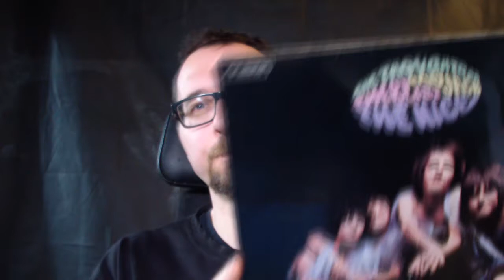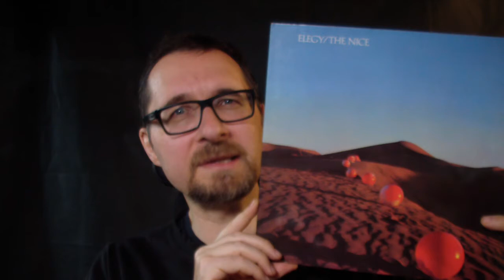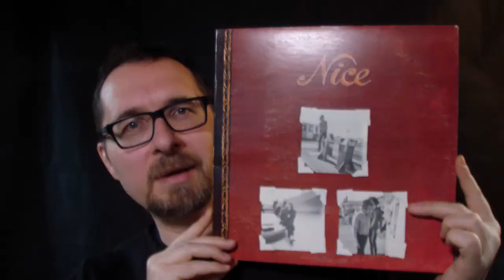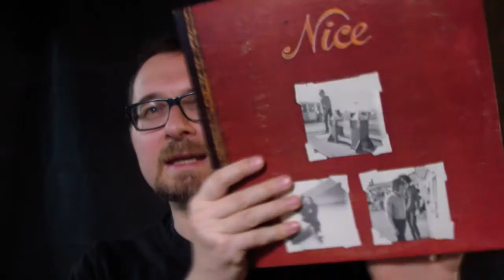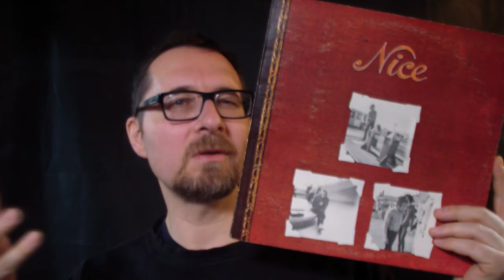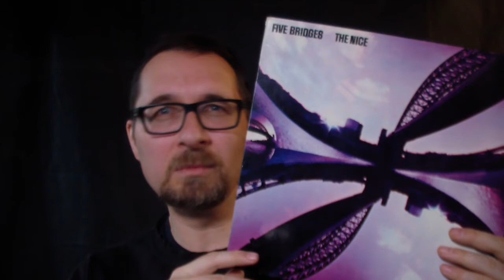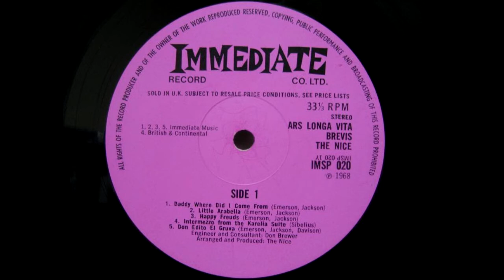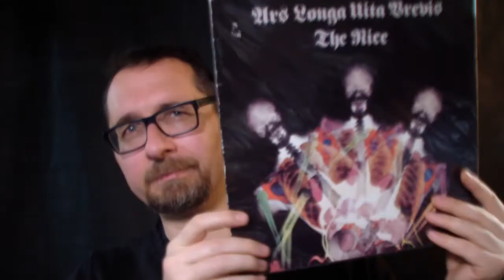Ranking all albums by The Nice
Since I have already done this for ELP, why not go back in time a little further and have a look at Emerson's previous band in the 60s.